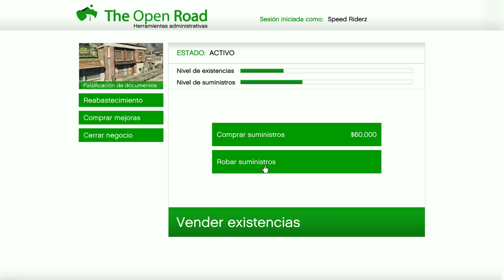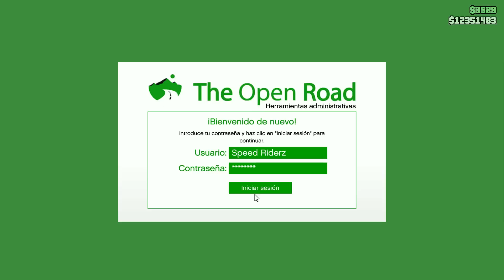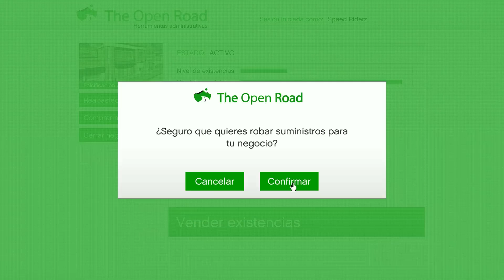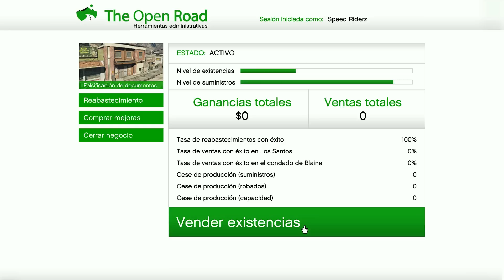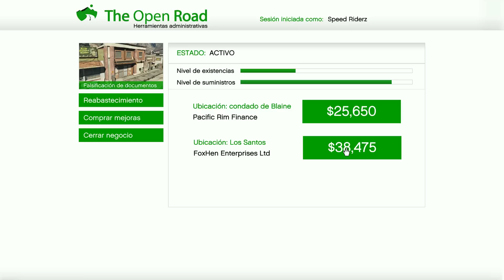Este Negocio NO es RENTABLE | GTA 5 Online | Pobre Personaje Principiante Ep. 40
En este episodio empezaré a trabajar con mi nuevo negocio de documentos falsos en GTA Online y seguiré con ganando dinero con el negocio del bar y las motos de clientes.

¡¡BUENAS VIBRAS!!!